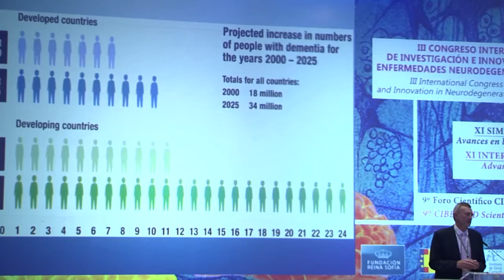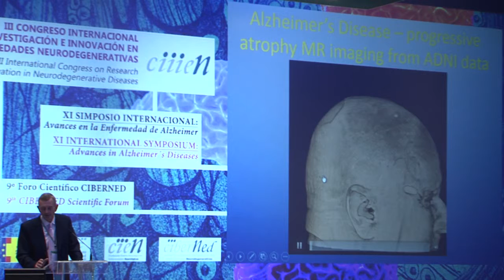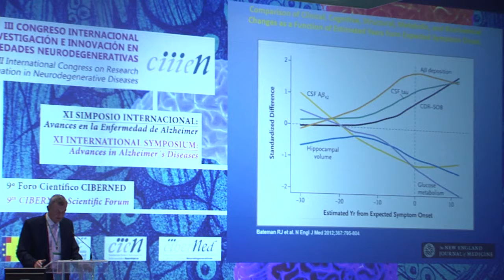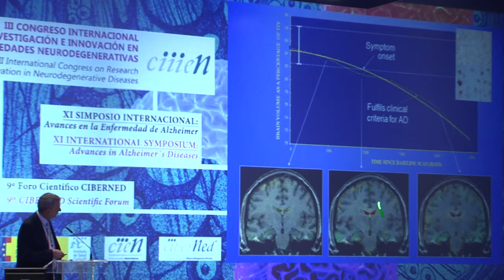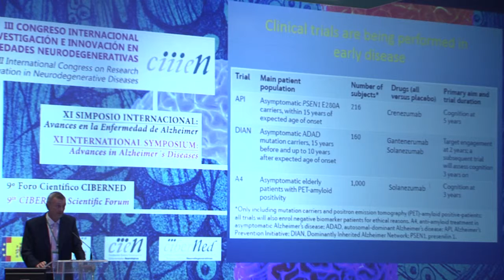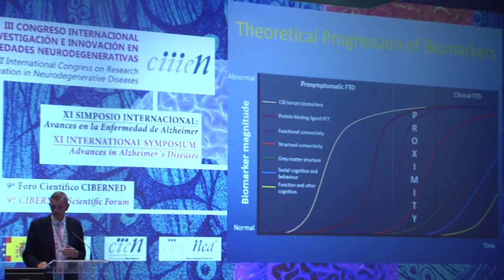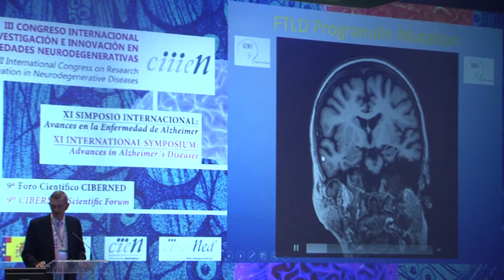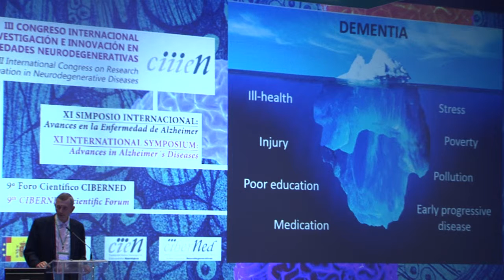Martin Rossor, Responding to the dementia challenge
Martin Rossor Responding to the dementia challenge – Is there a window of opportunity with early intervention?

Martin Rossor, (NIHR Queen Square Dementia BRU, UCL, London), expuso en el III Congreso Internacional sobre Investigación e Innovación en Enfermedades Neurodegenerativas (CIIIEN) su ponencia "Responding to the dementia challenge – Is there a window of opportunity with early intervention?".

El congreso, organizado por La Fundación Reina Sofía, junto con la Fundación CIEN y CIBERNED –centros ambos dependientes del Ministerio de Economía y Competitividad a través del Instituto de Salud Carlos III-, abordó principalmente, las enfermedades de Alzheimer, Parkinson y Huntington.